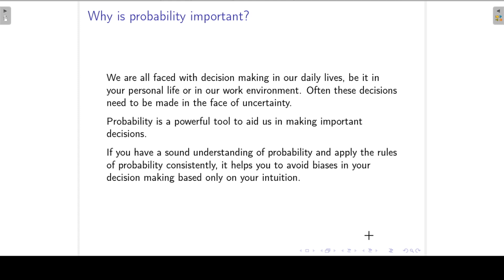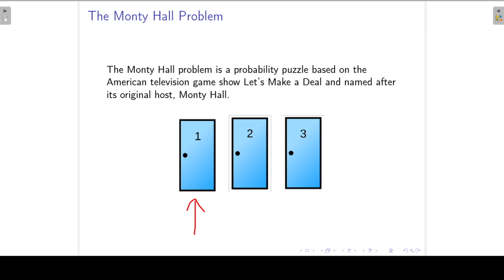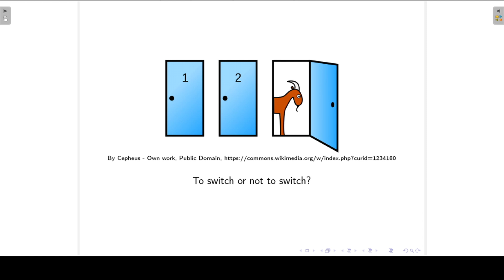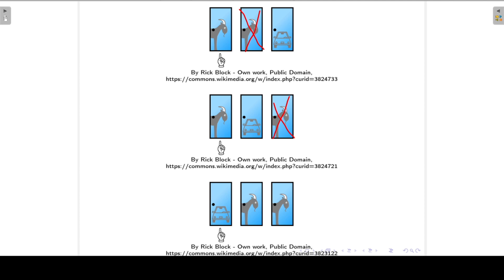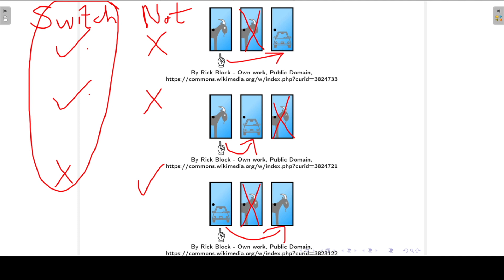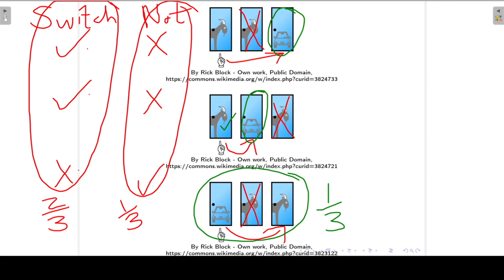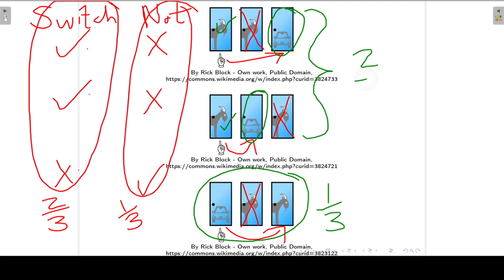The Monty Hall problem | Introduction to probability L1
The Monty Hall problem and the another fun example to illustrate how probability helps in decision making. Also see my Udemy courses in Statistics